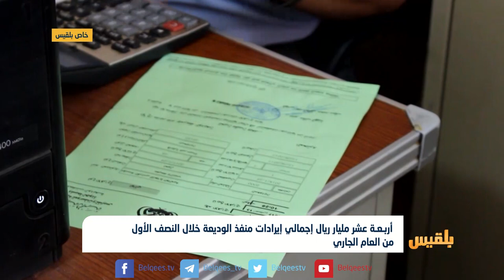منفذ الوديعة...بوابة اليمن البرية الوحيدة ودورها في رفد الاقتصاد الوطني | تقرير: محمد اليزيدي